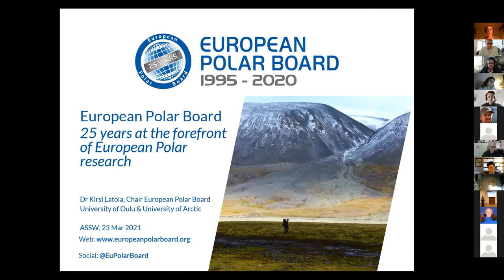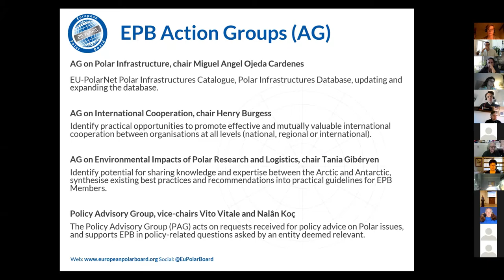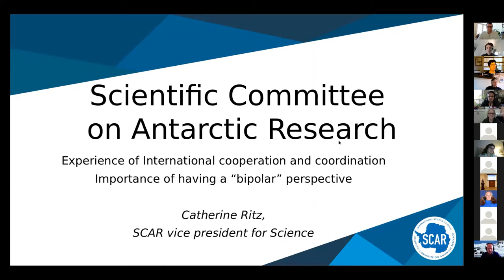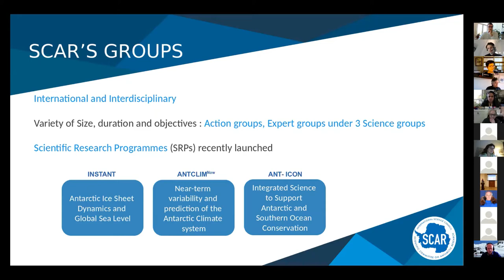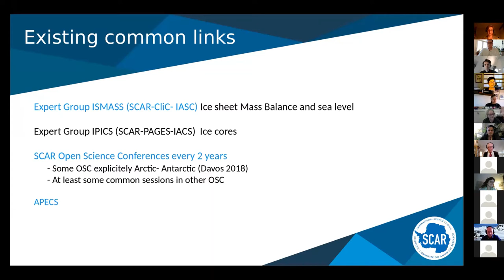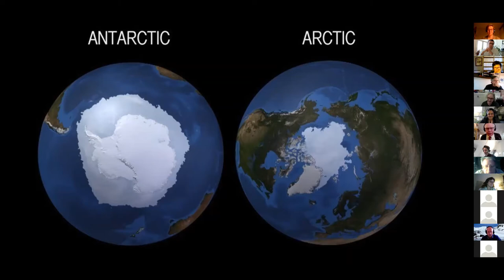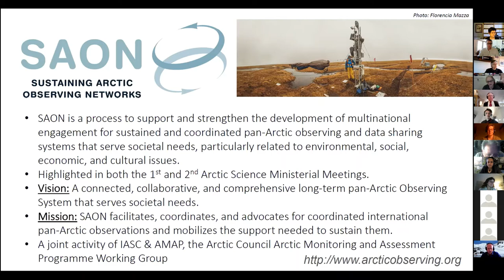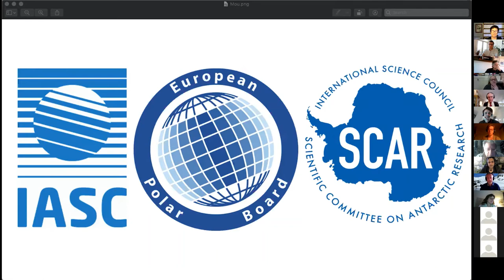European Polar Board 25th Anniversary session at ASSW2021 - part 2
Europe in International Polar Research – 25 years of Arctic and Antarctic cooperation with the EPB - part 2

This is a recording of part 2 of the Arctic Science Summit Week 2021 (ASSW2021) session held by the European Polar Board in celebration of its 25th Anniversary in March 2021.

Cooperation across national and disciplinary boundaries has long been characteristic of the European polar research community, conducive of its global leadership in research in the Arctic and the Antarctic.

In celebration of the EPB’s 25th Anniversary and continued collaboration with IASC and SCAR, this session will showcase world-leading, bi-polar European research and the impactful policy it has helped to shape.

By fostering collaboration and connection between Arctic and Antarctic researchers, across borders and disciplines, Europe has further cemented its leadership in international research at both poles, building on a long history. This session will explore some of the large-scale, leading research made possible by the international and interdisciplinary research environment nurtured in Europe.

Part 2 programme:

The EPB 25th Anniversary – past and future highlights, Kirsi Latola, Chair, EPB

- Presentation by Catherine Ritz, Vice President for Science, Scientific Committee for Antarctic Research (SCAR)
- “International Collaborations in Polar Science - Accomplishments, Benefits, and Challenges”, Larry Hinzman, President, International Arctic Science Committee (IASC)
- Virtual MoU signing between EPB, SCAR and IASC
- Panel discussion – “Looking at the next 25 years of European Leadership in Polar Research” (Moderator: Kirsi Latola, Chair, EPB)
          - Henry Burgess, Chair, EPB Action Group on International Cooperation
          - Miguel Ojeda, Chair, EPB Action Group on Infrastructure
          - Nalan Koç, Deputy Chair, EPB Policy Advisory Group
          - Vito Vitale, Deputy Chair, EPB Policy Advisory Group
          - Pjotr Elshout, EPB Project Officer, EPB Action Group on Environmental impacts of Polar Research and Logstics
- Session closing, Renuka Badhe, Executive Secretary, EPB